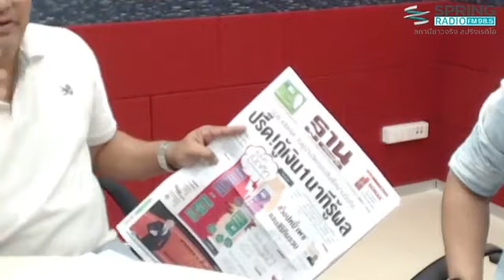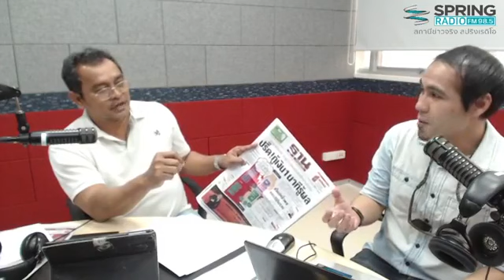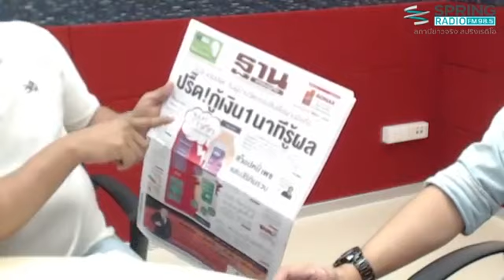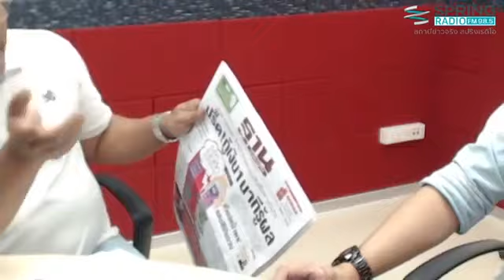Rerun : ชั่วโมงฐานเศรษฐกิจ | on FM 98.5 Spring Radio [13-11-60]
ฟังบทวิเคราะห์จากคุณเอกพิทยา เอี่ยมคงเอก ได้ในรายการ ชั่วโมงฐานเศรษฐกิจ ดำเนินรายการโดย สุทธิพันธ์ ภู่ระหงส์/อรุณ ลอตระกูล ทุกวันจันทร์ - ศุกร์  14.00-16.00 น. ทาง FM 98.5 Spring Radio